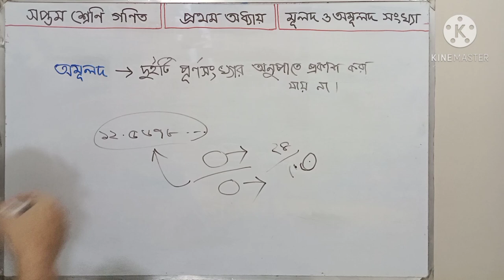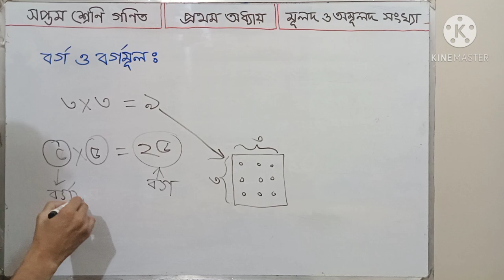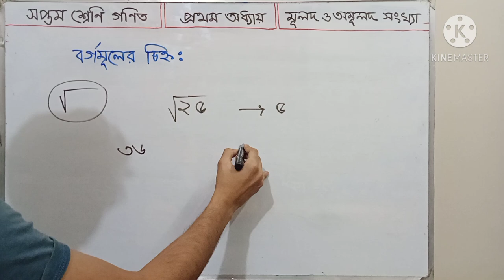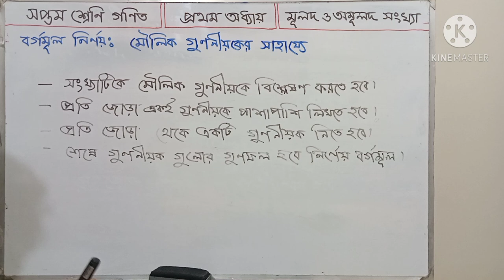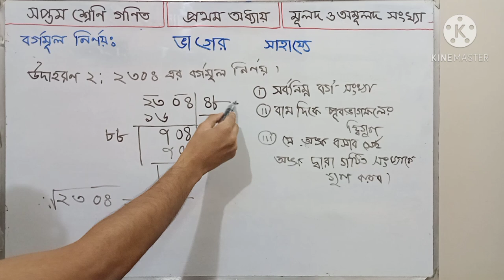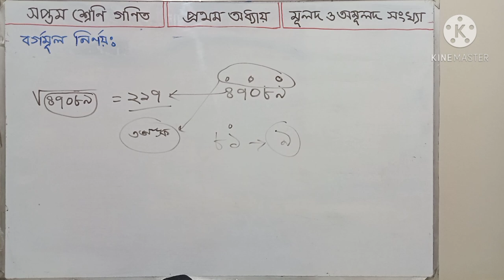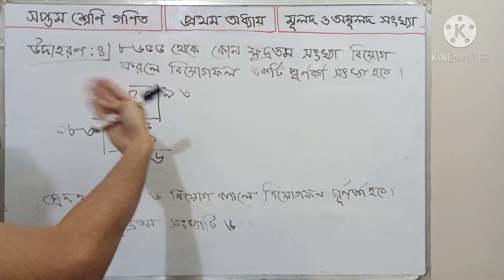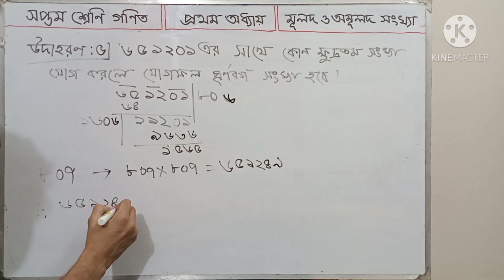Class 7 Math Chapter 1 মূলদ ও অমূলদ সংখ্যা-Rational & Irrational Number|৭ম শ্রেণি গণিত PART-1(Basic)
মূলদ সংখ্যা: যে সমস্ত সংখ্যাকে ভগ্নাংশ আকারে লেখা যাই তাদেরকে মূলদ সংখ্যা বলে। যেমন: ১/২, ৩/৫, ৫/৯

অমূলদ সংখ্যা: যে সমস্ত সংখ্যাকে ভগ্নাংশ আকারে লেখা যাই না তাদেরকে অমূলদ সংখ্যা বলে। যেমন: pie(3.1415……), সকল জটিল সংখ্যা, ইত্যাদি

পূর্ণবর্গ: কোনো সংখ্যাকে সেই সংখ্যা দিয়ে গুন করে প্রাপ্ত সংখ্যাকে পূর্ণ বর্গ সংখ্যা বলে।

বর্গমূল নির্ণয় :

কোনো একটি সংখ্যার সঙ্গে ওই সংখ্যাকে গুণ করলে যে সংখ্যা পাওয়া যায়, প্রথম সংখ্যাটিকে তার বর্গমূল বলা হয়। অর্থাৎ কোনো একটি সংখ্যার বর্গমূলকে বর্গ করলে আবার ওই সংখ্যাটিই পাওয়া যায়। যেমন ৪-এর সঙ্গে ৪ গুণ করলে পাওয়া যায় ১৬। সুতরাং ৪ হলো ১৬-এর বর্গমূল এবং ১৬ হলো ৪-এর বর্গ। বর্গমূল নির্ণয় করার জন্য সবচেয়ে বেশি ব্যবহৃত হয় এমন দুটি পদ্ধতি রয়েছে।
1. গুণনীয়কের মাধ্যমে
2. ভাগের সাহায্যে

Rational numbers: Numbers that can be written as fractions are called rational numbers. Such as: 1/2, 3/5, 5/9

Irrational numbers: Numbers that cannot be written as fractions are called irrational numbers. Such as: pie (3.1415 ……), all complex numbers, etc.

Full square: The number obtained by multiplying a number by that number is called a whole square number.
Determining the square root:

The number obtained by multiplying that number by a number is called its square root. That is, if the square root of a number is squared, the same number is found again. For example, if you multiply 4 by 4, you get 16. So 4 is the square root of 16 and 16 is the square of 4. There are two methods most commonly used to determine the square root.
1. Through the multiplier
2. With the help of sharing

সপ্তম_শ্রেণি_অধ্যায়_১_Class_7_Math_Chapter_1_মূলদ_ও_অমূলদ_সংখ্যা_Rational_&_Irrational_Number_গণিত | PART- 1(Basic)